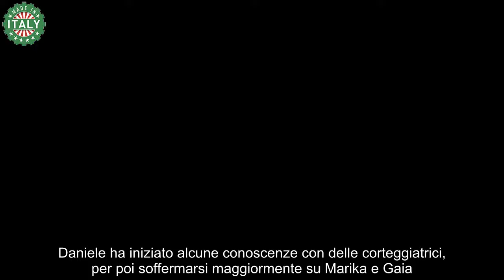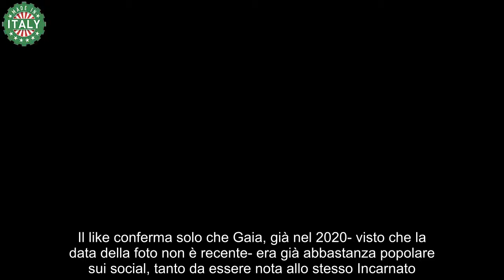Gaia Gigli, flirt tra la corteggiatrice di Daniele Paudice e l’ex di Uomini e donne Spunta un like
Tra Gaia Gigli e l’ex protagonista di Uomini e donne c’è un flirt? Ecco cosa è emerso sul profilo della corteggiatrice di Daniele Paudice.

Daniele Paudice è il nuovo tronista di Uomini e donne. Appena è arrivato in studio, si è fatto subito notare, soprattutto per la sua schietta personalità. Ha infatti preso immediatamente in mano la situazione, spiegando di voler eliminare, nella prima puntata, delle ragazze. Non aveva visto, da parte loro, un sincero interesse nei suoi confronti. Viene da Napoli e ha 33 anni, ma ha vissuto sei anni a New York.